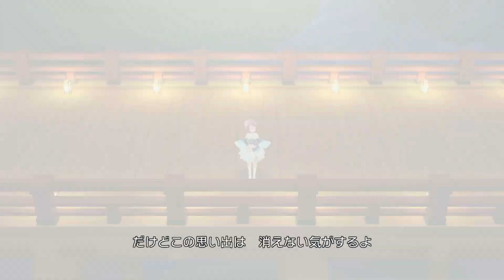4K HDR「悠久星涼」(SSR)【デレステ/CGSS deresute MV】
「悠久星涼」(SSR) 4K HDR 60fps
作詞・作曲・編曲：baker
歌：
難波笑美(CV:伊達朱里紗)
浜口あやめ(CV:田澤茉純)
塩見周子 (CV:ルゥティン)
道明寺歌鈴(CV:新田ひより)
椎名法子(CV:都丸ちよ)

ゲーム内レコード:
アイドルマスター シンデレラガールズ スターライトステージ
recorded from game:
THE IDOLM@​STER CINDERELLA GIRLS STARLIGHT STAGE